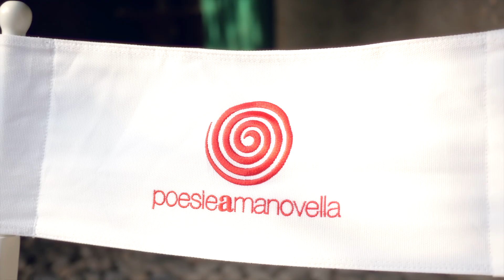Poesia a manovella "La ricetta" – Promo 2019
- 1 manovella
- 3 donne in armonia con l'universo (...in quel momento lì :-D)
- centinaia di poesie
- una manciata di domande per farci i fatti vostri
- facoltativo, ma caldamente consigliato, un buon calice...